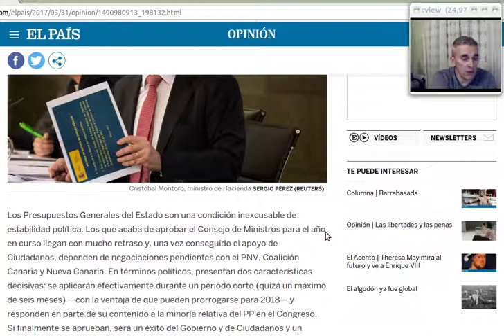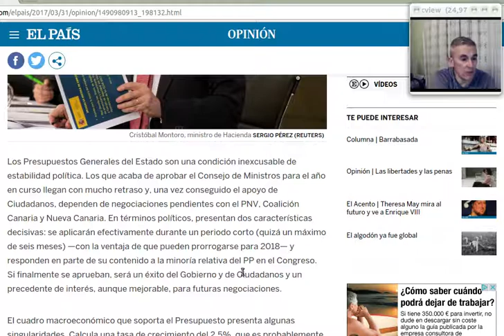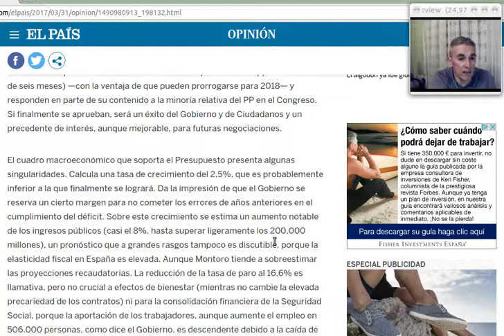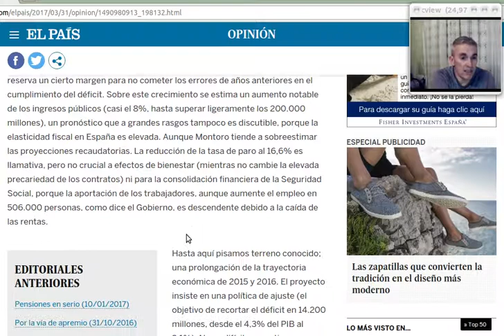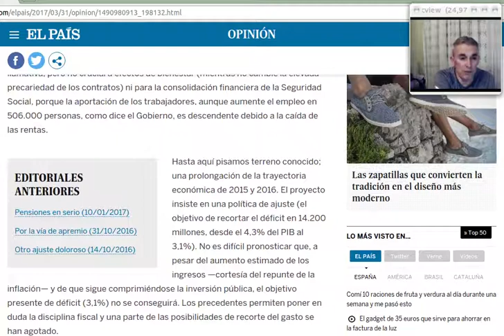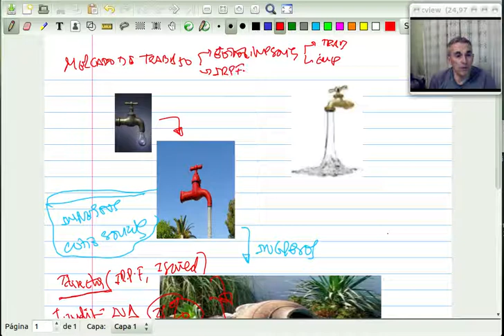Análisis visual, desde la Ciencia Económica, de los Presupuestos Generales del España 2017